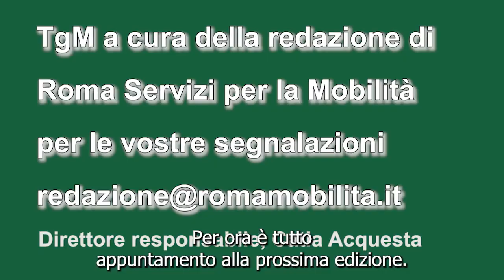tgm ore 19,00 del 19 gennaio 2023